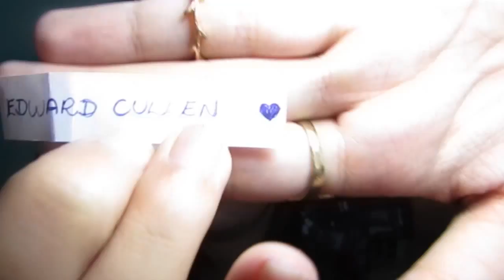CASAR, BEIJAR, PENHASCO | TAG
Eu respondi a TAG  "Casar, beijar, penhasco" e me diverti muito! Assiste aí! =)